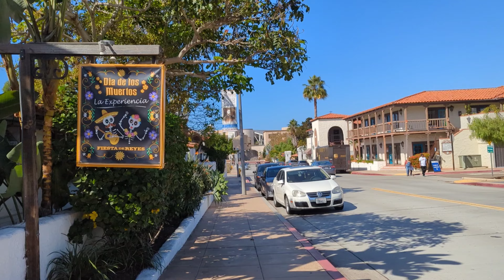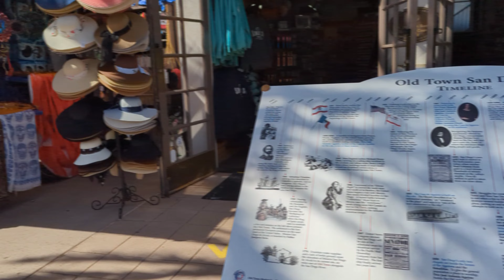[4k] Walking tour - Casa de Reyes, Old Town San Diego, California - Dia de los Muertos decorations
Part 2 of a short point of view (pov) 4k walking tour around Casa de Reyes, a section of Old Town in San Diego, California. Decorations are up for Dia de los Muertos. Halloween and Dia de los Muertos is a fun time to walk around Old Town to see the all the traditional and festive decorations.